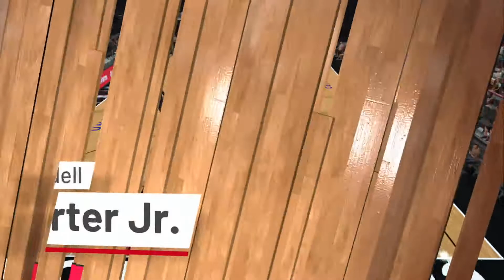NBA 2K19 MY CAREER GAMEPLAY #29 - Chicago Bulls vs Minnesota Timberwolves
NBA 2K19 My Career Gameplay - Chicago Bulls vs Minnesota Timberwolves